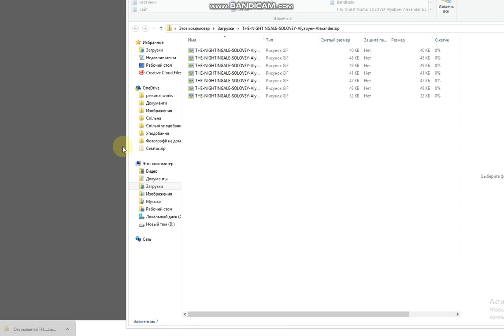Download free sheet music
How to download from the site?